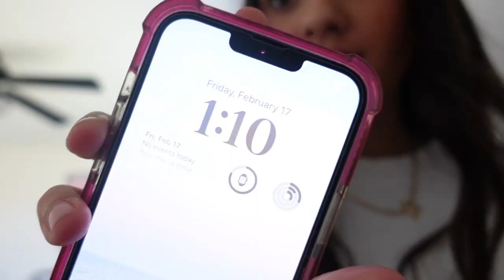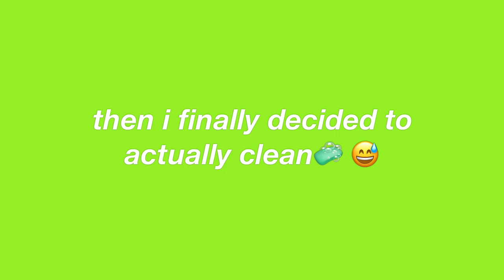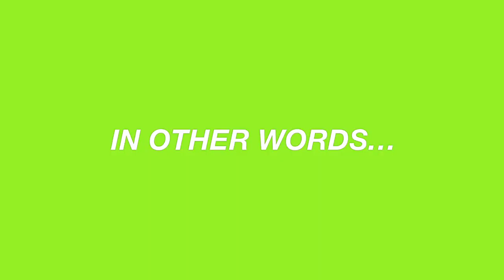COME TO A TCU V. BAYLOR BASKETBALL GAME W/ ME| GRWM FOR WORK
GOOD MORNING YALL! Today come with me to my first-ever college basketball game and as I and Trinity cause chaos in my room! Hope yall enjoy! New vids every Wed and Sat!!

Songs-